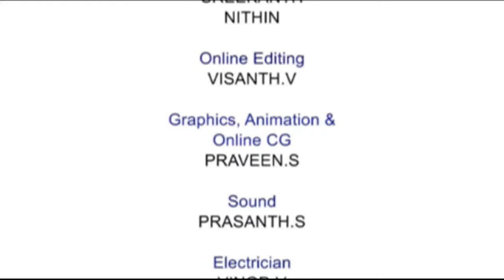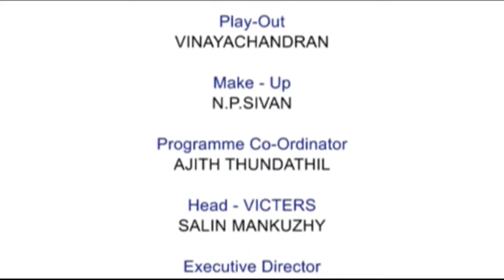Light House Live Program part 23 (24.07.15)